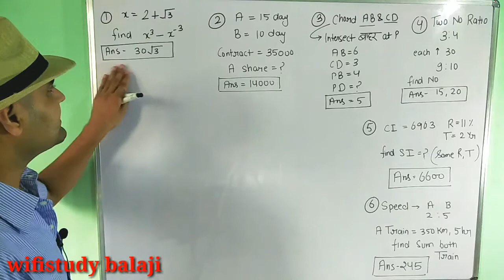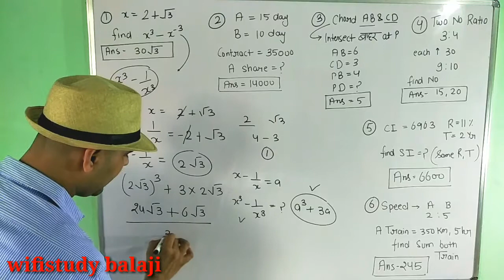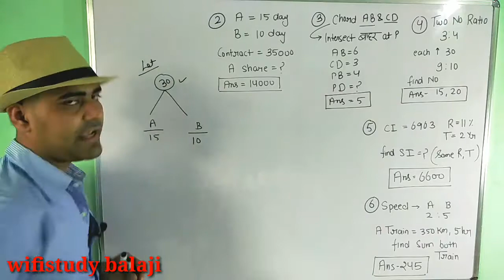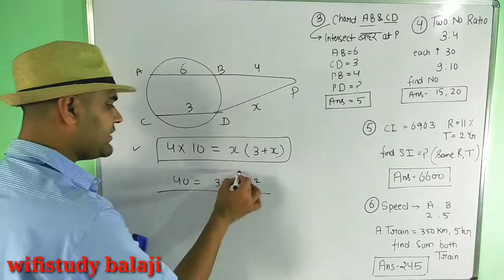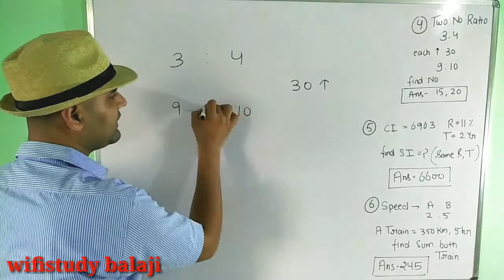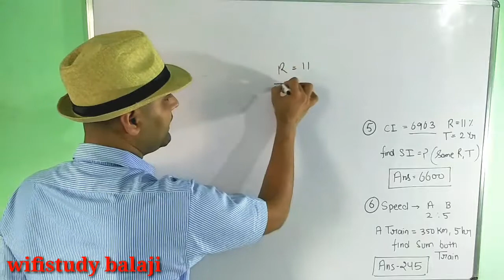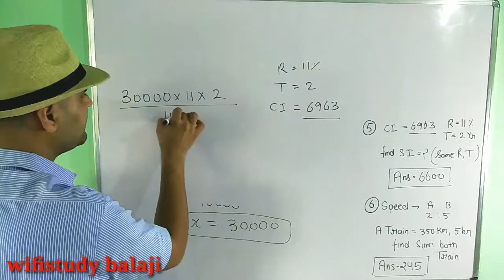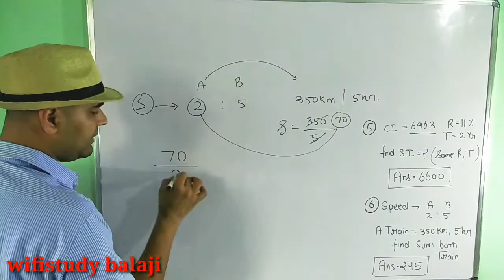Maths (Part 1)2020 | Most Important | Repeated Question by wifistudy